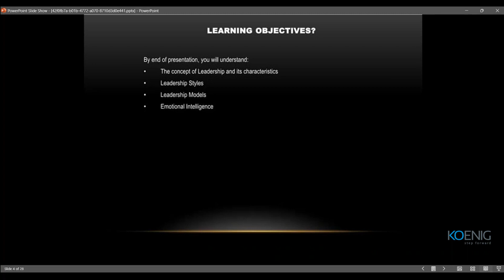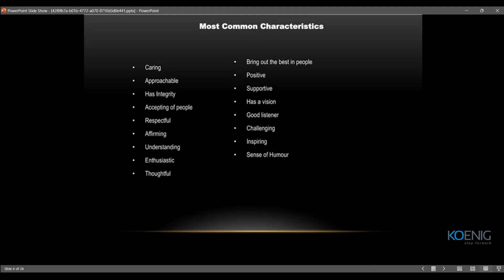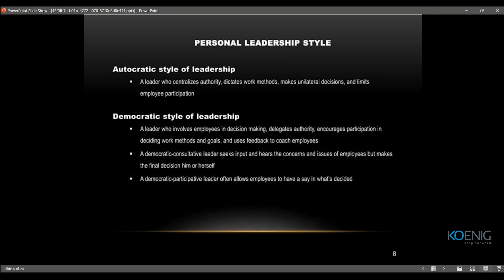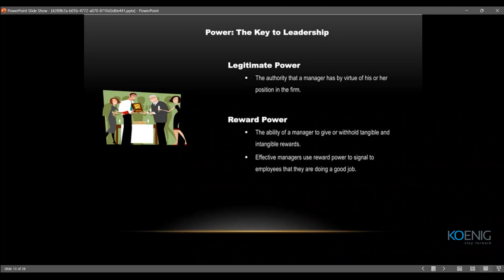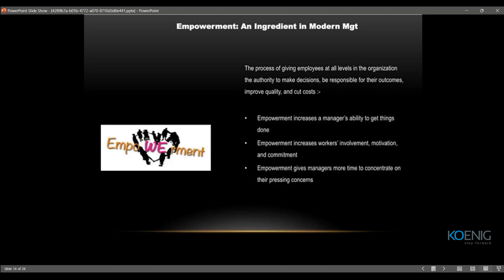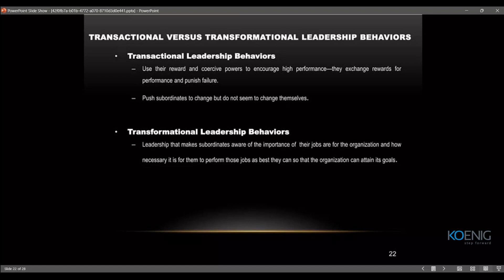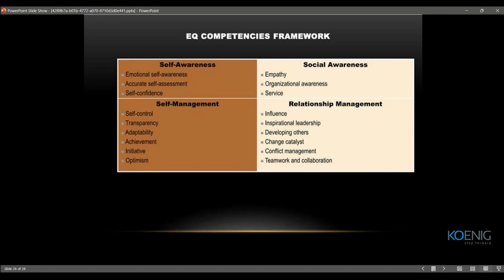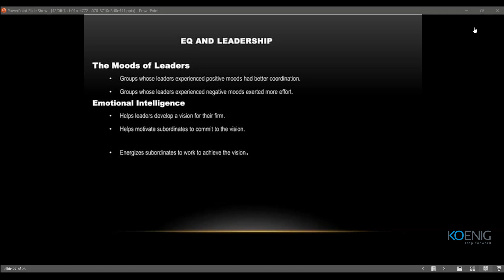Learn Enhancing Leadership Through Emotional Intelligence online | Koenig Solutions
Do you prefer Live Online Training but don’t have the Time or Money for it? Do you want to start Immediately? Try Flexi - a Video Recording of Enhancing Leadership Through Emotional Intelligence Live Online. Flexi bridges the gap between Live Online and On-Demand solutions.